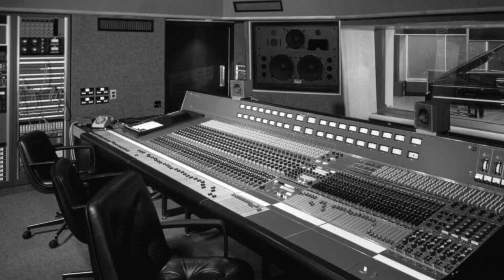Luther Vandross - A House Is Not A Home (Out of Phase Stereo)